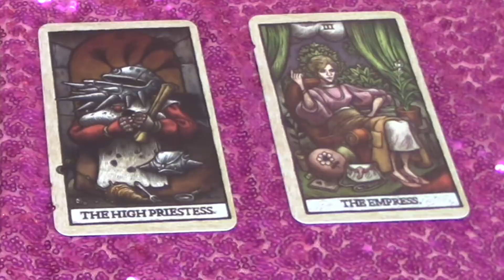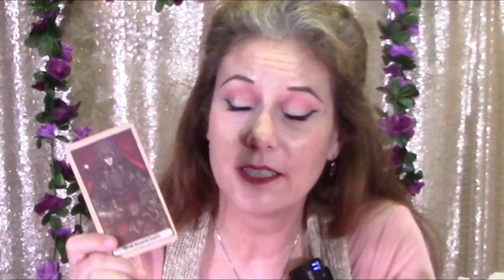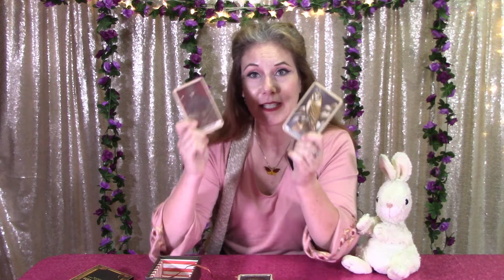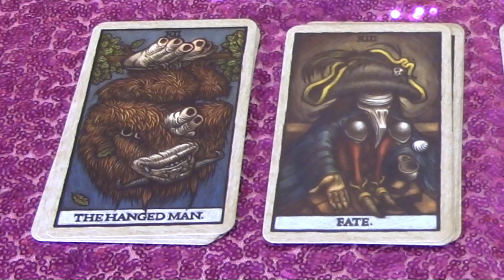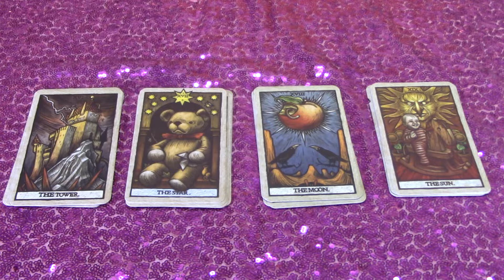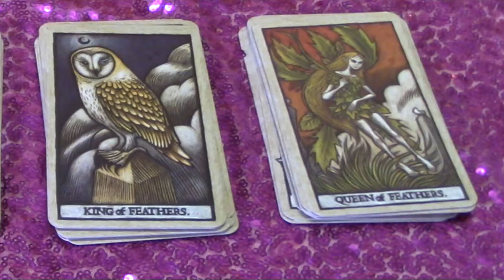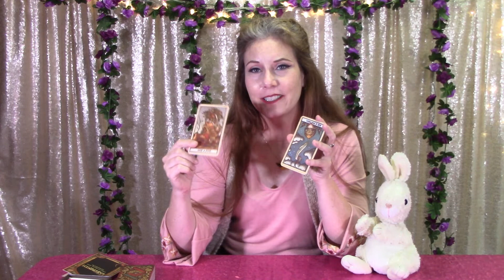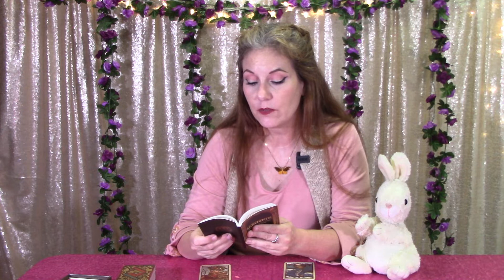LABYRINTH Tarot Deck REVIEW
I'm not a collector of tarot decks usually, but I couldn't help myself when I saw that Minerva Siegel and Tomás Hijo had created a new 2021 tarot deck based on one of my all time favorite movies.  Join me as I share my first impressions regarding this beautiful niche deck!

where you can book a video reading with me, purchase products, read additional blog articles, and see personal appearances and events!

I am also a part of the Mystic Chat Podcast which you can find on your favorite podcast platform or here on YouTube

You can also join us LIVE! When we record our shows on every other Thursday at 7:00 PM CST.  Check the Mystic Chat Video Blog Facebook page for event information including our upcoming topics and special guests